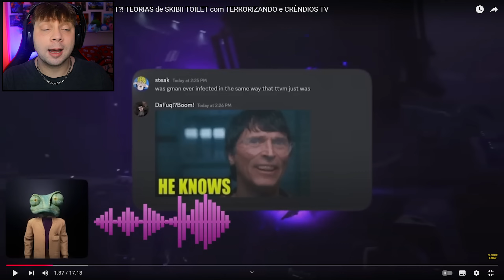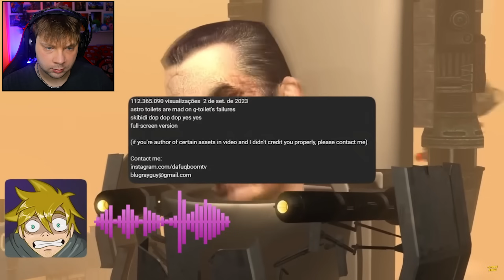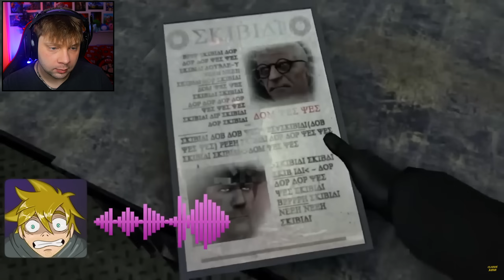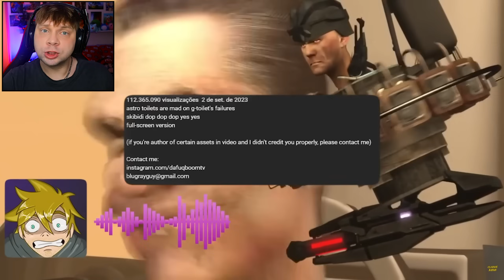🚨BOMBA! G-MAN TRAIU os Astro Toilets e vai libertar TITAN TV MAN em Skibidi Toilet 78!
Hoje vamos conferir um vídeo com a explicação de G-Man ter traído os Astro Toilets em Skibidi Toilet e como ele poderá libertar Titan TV Man do controle da Duquesa Astro Toilet em Skibidi Toilet 78 e nos outros episódios oficiais de DaFuq?!Boom! Existem diversas teorias a respeito de G-Man e todas parecem pender para o lado que G-Man é um traidor dos Astro Toilets e sabe os segredos para vencer essa batalha!

Skibidi Toilet 78 ainda não saiu, nem mesmo a Season 25 de Skibidi Toilet foi anunciada, mas muitos já contam com a possibilidade de G-Man ser a grande revelação por trás dos episódios, agora que seu arquirrival, Titan TV Man, está sob controle dos Astro Toilets.

Tudo indica que G-Man já foi um Astro Toilet no passado e não só descobriu uma forma de se libertar, como também de enfrentar os antigos companheiros, como o Duque Astro Toilet e o próprio Juggernaut Astro Toilet!

Entenda a teoria sobre a origem de G-Man e como ele traiu os Astro Toilets e tem o poder de libertar Titan TV Man!

Muito obrigado DaFuq?!Boom! por permitir o uso de sua criação para a produção desse conteúdo!